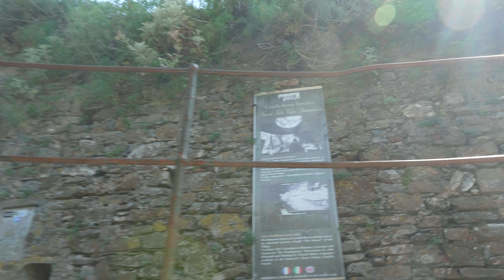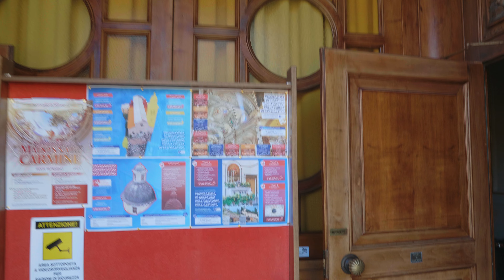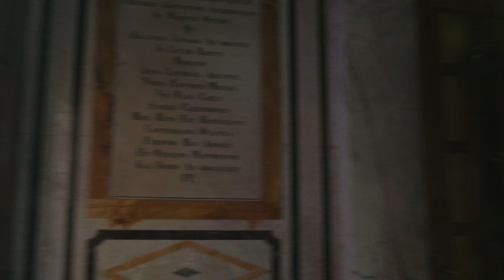🇮🇹 Portofino, Italy (IT), 2021, scenic walking virtual tour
Portofino is an Italian fishing village and holiday resort famous for its picturesque harbour and historical association with celebrity and artistic visitors. It is a comune located in the Metropolitan City of Genoa on the Italian Riviera. The town is clustered around its small harbour, and is known for the colourfully painted buildings that line the shore.

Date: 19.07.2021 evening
Country: Italy (Repubblica Italiana)
Area: Italian Riviera
City: Portofino

Equipment used:
Camera: Panasonic GH5
Gimbal: Feiyu Tech G6 Max
Lens: 12-35 f/2.8
Microphone: Sennheiser MKE 600
Recorded in V-Log